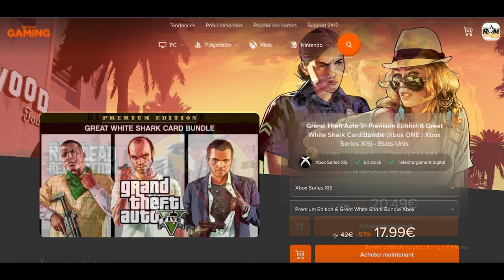APERÇU - CRASH TEAM RUMBLE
Ce weekend, j'ai pu jouer 2h à Crash Team Rumble, le prochain jeu Crash Bandicoot qui est attendu pour le 20 juin sur PS5, Xbox Series X/S, PS4 et Xbox One. Un jeu compétitif en ligne à 4 vs 4 dans l'univers de Crash.
Est-ce que cela sent bon ?

ME SUIVRE :
_ Facebook :